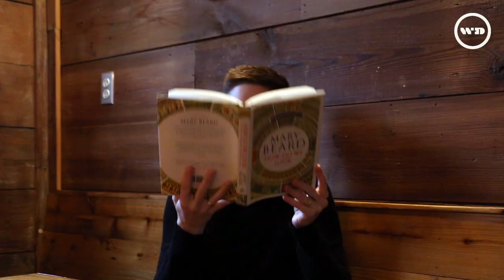WILD BOOKS, Ep.08 – The Invisible Valley, Flowers of Mold, Deaf Republic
Kelsey Capps recommends The Wild Detectives favorite book picks for August 2019.

0:49 THE INVISIBLE VALLEY
by Su Wei

2:56 FLOWERS OF MOLD
by Ha Seong-Na

4:10 DEAF REPUBLIC
by Illya Kaminsky

June 8, 7.30p
Migrant Words / Palabras Migrantes w/ Verónica Gerber Bicecci

June 16, 7.30p
Further Sounds w/ Bill Nace

Kids in the Cliff
Kids Storytelling
Every Sunday Morning at 11am (comes back on Aug 25)

Inner Moonlight
Poetry Reading
Second Wednesday of every month

and get a drink on the house when you pick it up!